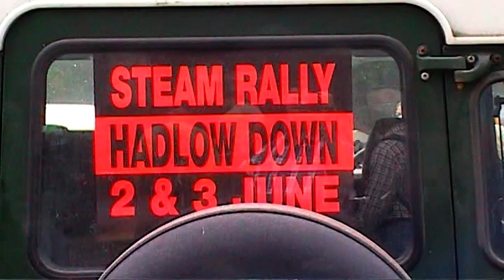Tinkers Park traction engine rally - Parade - #01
Tinkers Park traction engine rally, Hadlow Down, Sussex on Satuday 2nd June.
My opening video, with one of the steam traction engines running a saw. The gentleman pushing the wood through kept all his fingers - at least as long as I watched him.